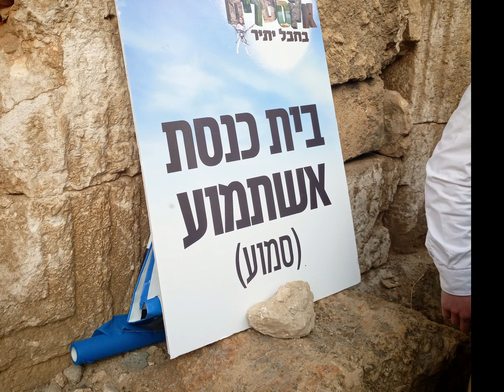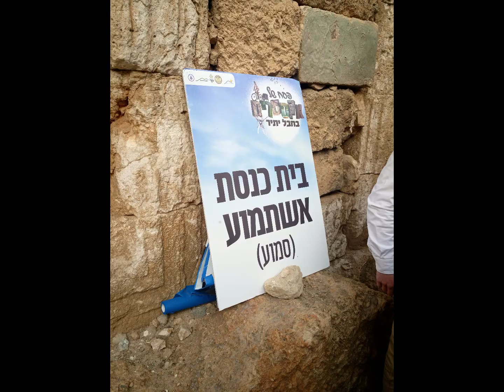Beit Kneset Eshtemoa South Mount Hebron